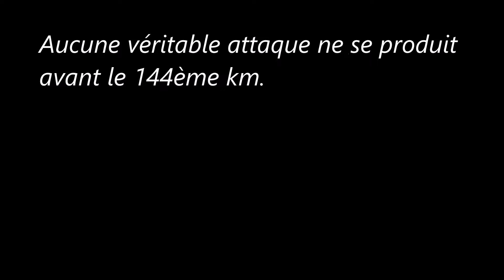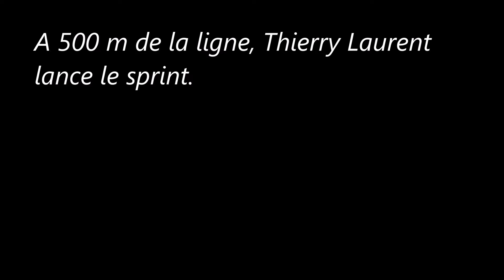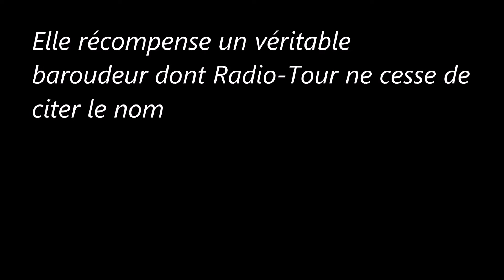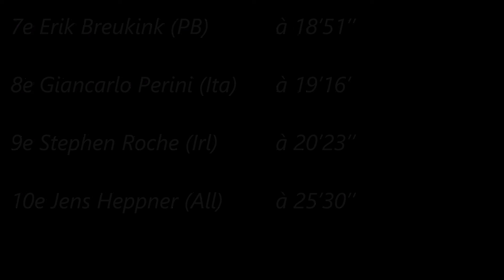20e étape du Tour de France 1992